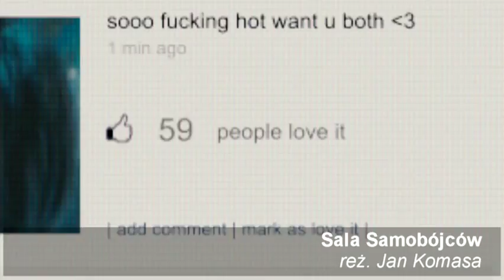Rozmowa z Agatą Kuleszą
Podczas 36. FPFF w Gdyni rozmawiamy z Agatą Kuleszą, która zagrała w trzech filmach prezentowanych w ramach Konkursu Głównego. Aktorka opowiedziała nam m.in. o roli Róży, głównej bohaterki najnowszego filmu Wojciecha Smarzowskiego, pracy nad filmem "Sala Samobójców" Jana Komasy i epizodzie w "Ki" - debiucie Leszka Dawida.